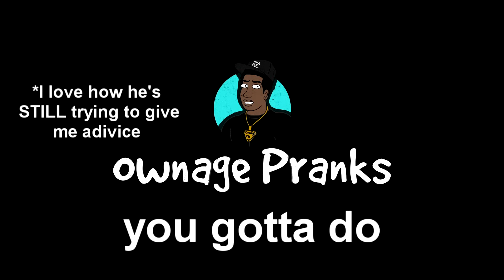Pressure Washing My Smelly Wife - Ownage Pranks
This guy runs a pressure washing business. I called him up with a very unconventional request, and asked him if I could use his equipment to wash my morbidly obese wife.